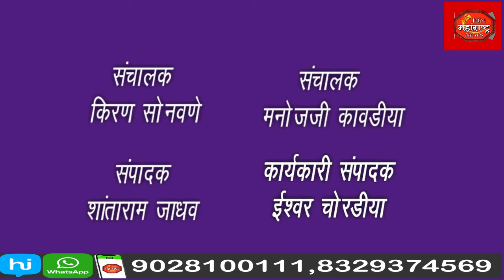हिट अँड रन हा नवीन मोटर वाहन कायद्याच्या विरोधात देशभरात चालकांनी आक्रमक पवित्रा घेत पुकारलाय बंद